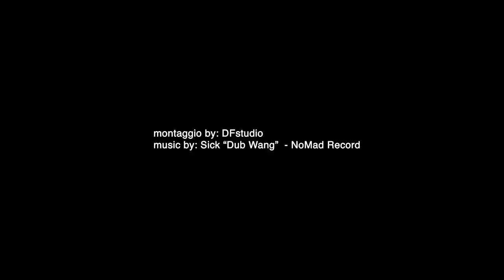Corn79 - MAAM Museo dell'Altro e dell'Altrove di Metropoliz_città meticcia @ Roma 2013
MAAM - Museo dell'Altro e dell'Altrove di Metropoliz_città meticcia

Il Museo dell'Altro e dell'Altrove di Metropoliz_città meticcia (MAAM) nasce come ideale prosecuzione del lavoro svolto nell'ambito del cantiere etnografico, cinematografico e d'arte di Space Metropoliz. Raggiunta la Luna, la città meticcia di fatto si colloca in un "outer space", quello di cui parlano i trattati internazionali, uno spazio pubblico, dove armi e proprietà privata sono bandite, e dove è possibile sperimentare nuove forme di convivenza sociale.
Come il razzo di Space Metropoliz, il Museo è un dipositivo. Dotandosi di un nome altisonante, che subito lo pone accanto e in concorrenza con le grandi istituzioni museali italiane e della capitale (il MAXXI e il MACRO), fa della sua perifericità, della sua a-economicità, della sua non asetticità (il MAAM è contaminato dalla vita) il suo punto di forza. Il MAAM sarà la macchina che spinta al massimo regime trasformerà l'intera fabbrica in un oggetto e un soggetto d'arte collettiva. Gli artisti sono invitati a dare il loro contributo gratuitamente, interagendo con lo spazio e con gli abitanti. L'invito ad intervenire (che suonerà come una vera chiamata alle armi) avverrà per passaparola e si avvarrà dell'aiuto di associazioni, università, gallerie, curatori indipendenti, e di quanti altri vorranno aderire all'iniziativa.
Avviando un nuovo virtuoso rapporto tra arte e città e tra arte e vita, il Metropoliz si doterà anche di una pelle preziosa, e di una collezione, che l'aiuterà a proteggersi dalla minaccia sempre incombente dello sgombero coatto.